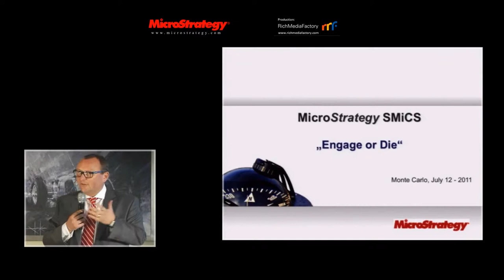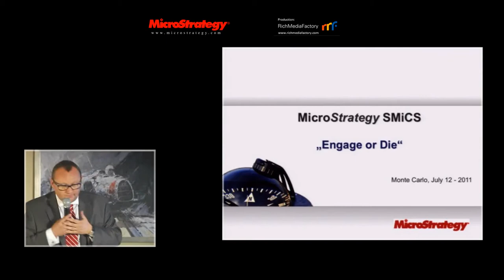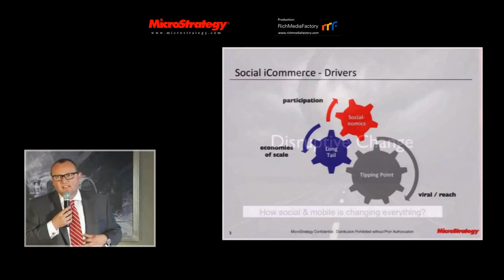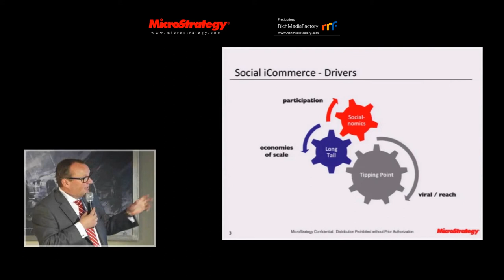Day 1 - 14:00 - Welcome by Karl-Heinz Land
Karl-Heinz Land (Chief Evangelist & Senior Vice President, MicroStrategy) welcomes you to SMiCS 2011 where MicroStrategy has gathered together the world's foremost visionaries, like the author of "Engage" Brian Solis, as well as thinkers and practitioners in iCommerce like Don Peppers, "the father of CRM," plus senior executives from facebook and Axel Springer to give you an unrivalled insight into the threats and opportunities of Social Media Marketing and Social iCommerce.